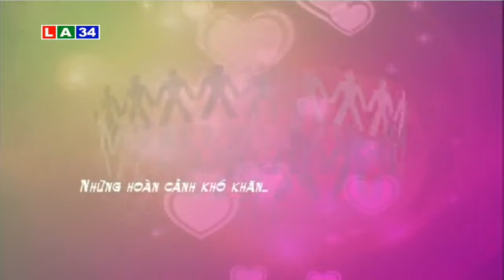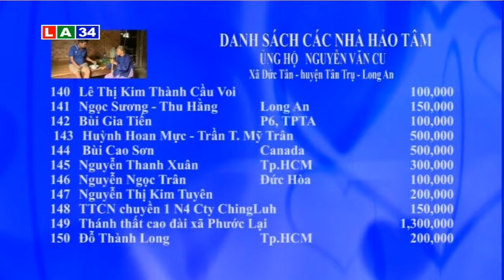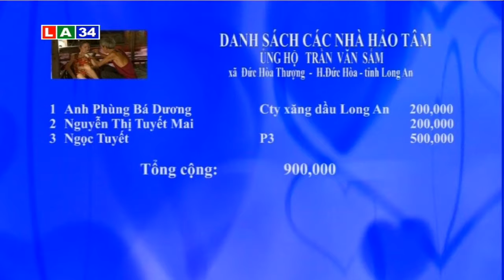Vượt qua hiểm nghèo : Xót xa một mảnh đời | LATV